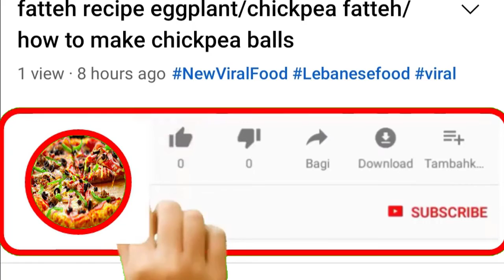kachki mach recipe/kachki macher recipe Bengali /kachki macher paturi bangla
Dear viewers how are you doing today hope you are doing well. This is our   New Food Viral youtube channel   in this channel you will get any kind of food such as Lebanese Bangladesh Saudi Dubai Qatar Oman Bahrain    we are trying to make your entertainment and also you can learn from here   how to cook most of the country food  so viewers still who's not subscribed our channels  please subscribe to our channel  for more videos thanks for watching